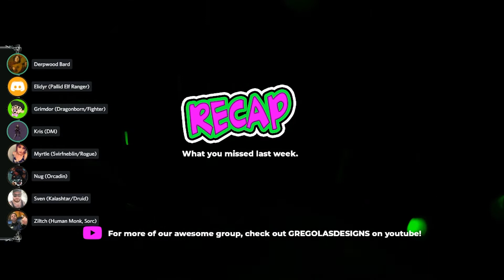YOU NERD! Explorer's Guide to Wildemount Campaign | Dungeons & Dragons | Episode 7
The brand new Dungeons & Dragon (D&D) Explorer's Guide to Wildemount Campaign by Matt Mercer of Critical Role fame, started, for us, as a group of friends and I have been playing D&D for about a year now. We were Dnd5e'ing face to face but since COVID we've been using this fancy little tool called Roll20. As a first time DM Kris (One) stepped up to give us something to do during these lonely quarantined times and we are here for every minute of it! So most every week on Tuesday nights we get together to head back into Exandria and explore Wildemount together as a band of awesome misfits.

Check us out on Twitch.tv/gregolasdesigns

Dungeon Master
Kris (One)
Elidyr
Pallid Elf - Ranger/Cleric
Voiced by Dan W.
Myrtle Triproot
Dark Gnome - Rogue/Saboteur
Voiced by Kaiya H.
Zilch Hailstrom
Human - Monk/Sorceror
Voiced by Chris (Two)
Nug
Orc - Paladin
Voiced by Al D.
Sven Stinar
Kalashtar - Druid
Voiced by Ty W.
Grimdor Smesthendeliath
Ravenite Dragonborn - Fighter/Barbarian
Voiced by Gregolas

Artwork sourced online. Please advise if you know who created the work.